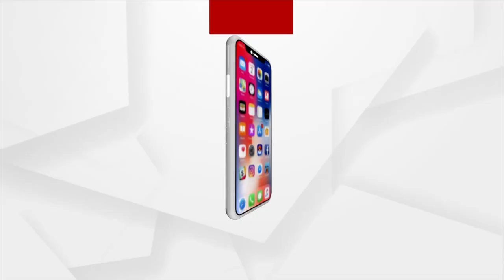Angul: Union Minister Dharmendra Pradhan Lashes Out On Odisha Govt Over Several Issues